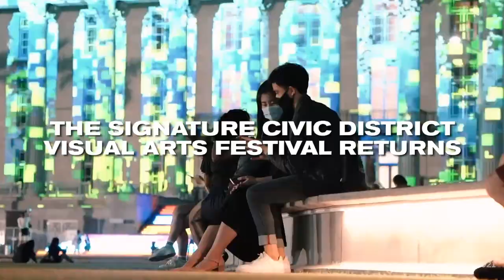Light to Night 2022 Trailer